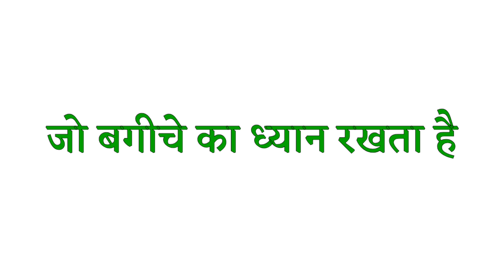bhains ko english mein kya kahate hain | bhains ko english me kya kehte hai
Hello everyone i am asif Iqbal and you are watching indian spoken english is video mein hum janenge ki bhains ko english mein kya kahate hain.

Title :-

Releted keywords :-

1 :- bhains ko english mein

2 :- bhains ko english mein kya kahate hain

3 :- bhains ko english mein kya kehte hain

4 :- bhains ko english mein kya kahtai hain

5 :- bhains ko english mein kya kehtai hain

6 :- bhains ko english mein kya kahate hai

7 :- bhains ko english mein kya kehte hai

8 :- bhains ko english mein kya kahaenge

9 :- bhains ko english mein kya bolte hain

10 :- bhains ko english mein kya bolenge

11 :- bhains ko english mein kya bulate hain

12 :- bhains ko angreji mein kya kahate hain

13 :- bhains ka english

14 :- bhains ka english kya hota hai

15 :- bhains ka english kya hoga

16 :- bhains ki spelling